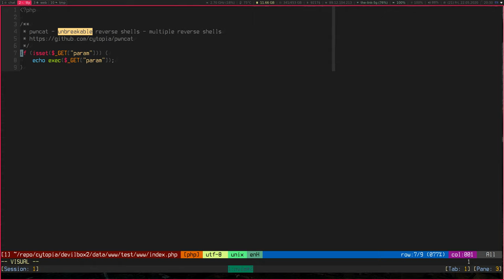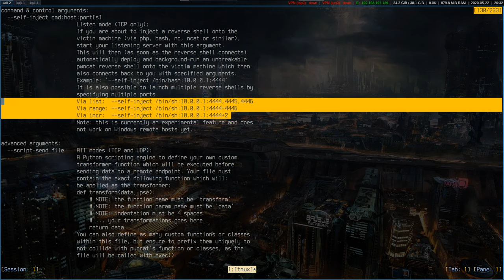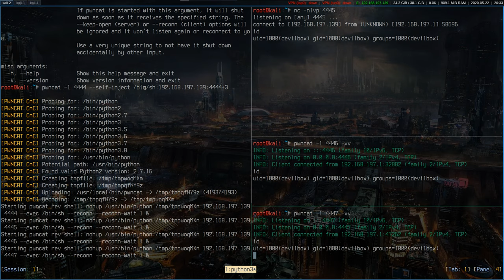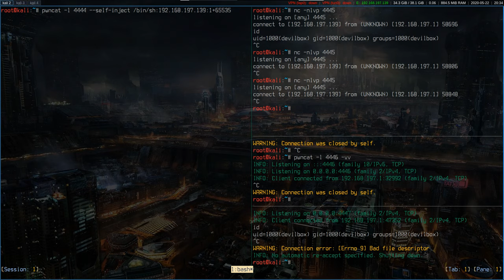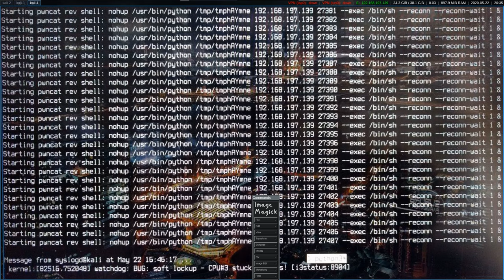pwncat - unbreakable reverse shells (2/2 - multiple reverse shells - up to 65535)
This is a quick demo showing how pwncat is able to create multiple (up to 65535 theoretically) unbreakable reverse shells on the target system by self-injecting itself automatically and then connecting back to you forever.

Once pwncat has injected itself into the target as an unbreakable reverse shell, you can use any local listener to answer as its request, e.g.: pwncat, netcat, ncat or similar.